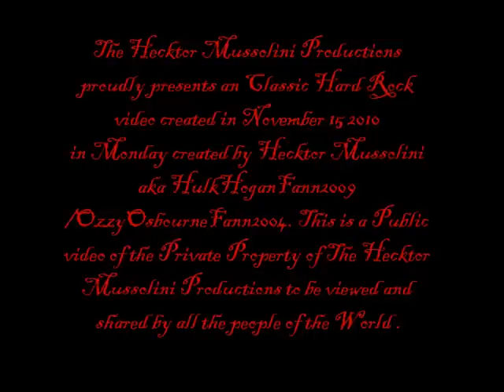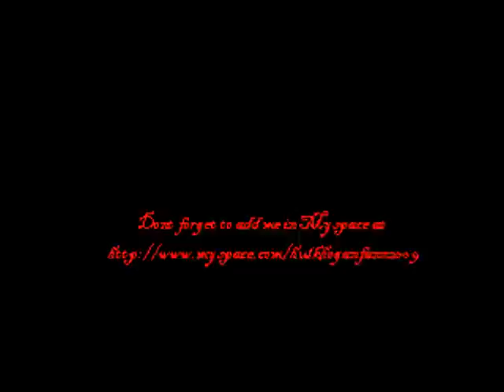Carlos Santana-She Not There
This is another Carlos Santana music video